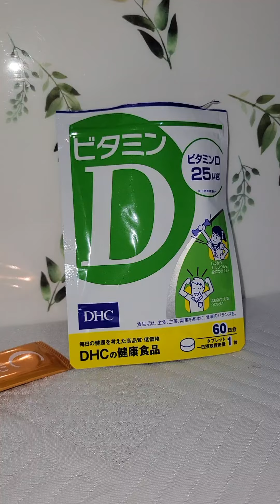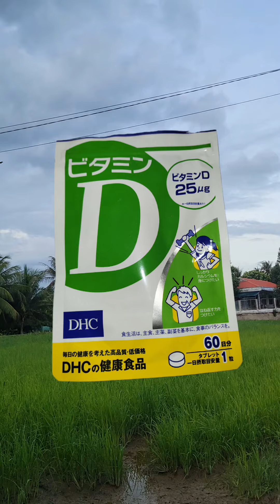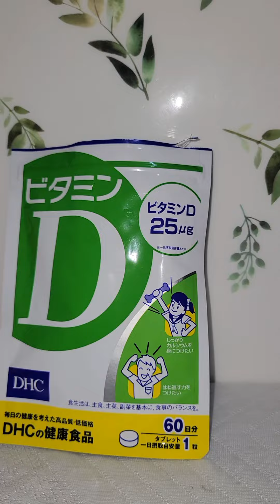công dụng của viatamin D cho người lớn